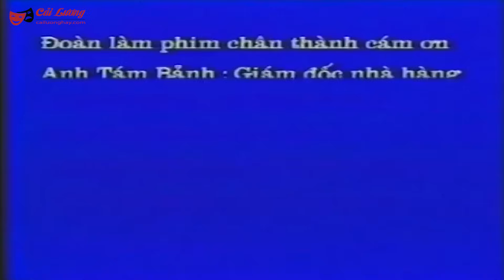Cải Lương Xưa | Muôn Nẻo Đường Đời - Vũ Linh Tài Linh | cải lương xã hội hài hước trước 1975